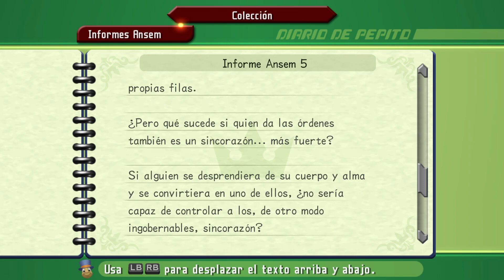Jugando a Kingdom Hearts II Final Mix [Español HD] [08]